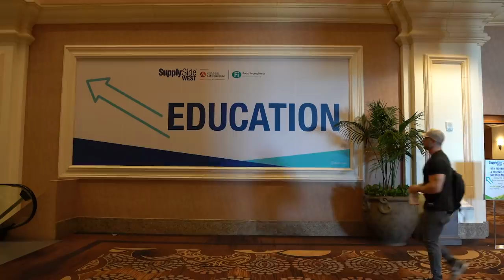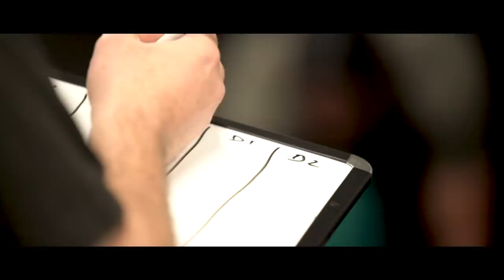GHOSTS FLY TOGETHER - Building The Brand | S5:E5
400 North State St.

We're back legends! This season is going to be EPIC and we are stoked to bring you along for the ride.

In this episode, we head to Vegas for SupplySide West to talk about the evolving nutrition industry and unbox the Apparel of the Month October Capsule before hitting the ice with the GHOST® Hockey Club.